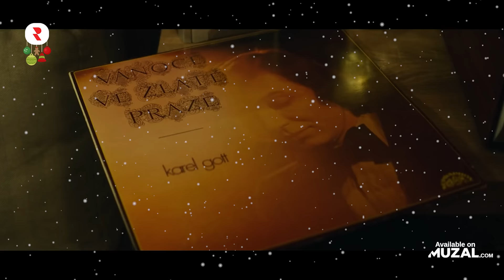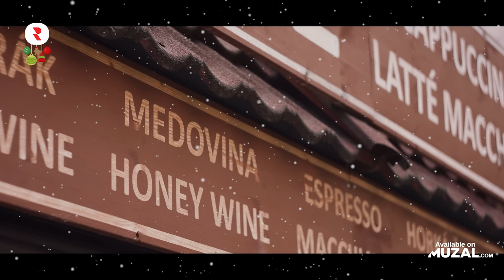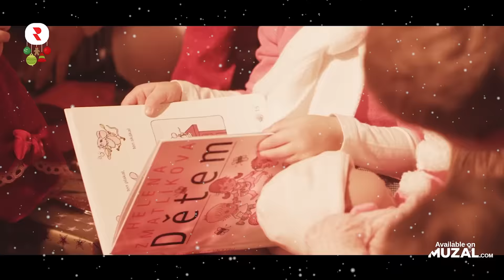Vánoční Písničky 2022 🎅🏻 Nejlepší České Vánoční Koledy 2022 🎅🏻Všechny Vánoční Písničky 2022 Playlist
🔴 YouTube Playlist - Kompletní hudební videa sledujte zde 👀
✅ Spotify Playlist - Streamujte celé skladby zde 🎧

Tracklist:

00:00 Marek Ztracený & Hana Zagorová - Vánoce jako dřív
02:18 Kryštof, Karel Gott - Vánoční
06:26 Václav Neckář & UMAKART - Půlnoční
09:50 Marek Ztracený - Stačí věřit
13:25 Karel Gott - Už z hor zní zvon
16:16 4 Tenoři - Už z hor zní zvon
19:39 Xindl X - Stedry vecer nastal
23:27 CHINASKI & KATARÍNA KNECHTOVÁ - Milióóóny přání
25:29 MAREK ZTRACENÝ - Snad se něco stane
28:55 Jan Smigmator - Čtyři svíce
32:21 POKÁČ - ANDĚL
34:40 Michal Hrůza - Sněhulák
37:59 Janek Ledecký - Sliby se maj plnit o Vánocích
41:14 Vlasta Horváth a Linda Horváthová - Chvíle vánoční
43:45 POKÁČ ft. Nikol Štíbrová - UŽ ZA PÁR DNÍ
46:13 Janek Ledecký - Ryba rybě
49:31 David Deyl - Svatý čas / Santa Claus Is Coming To Town
52:31 Jaroslav Uhlíř a Zdeněk Svěrák - Prosinec
55:42 NIGHTWORK - Vánoční čas / Christmas time

písničky 2022
české vánoční koledy 2022
nejlepší české vánoční 2022
nejlepší české písničky
všechny vánoční písničky
nejlepší české písničky 2022
nejlepší české vánoční koledy 2022
vánoční písničky 2022
nejlepší české vánoční
české vánoční koledy
nejlepší české vánoční koledy
vánoční písničky
české vánoční 2022
písničky
české vánoční